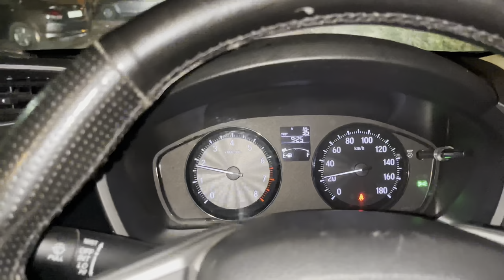Happy valentine day🧿❤️ ￼or bhar jana hua cancel 🥺 vlog 67